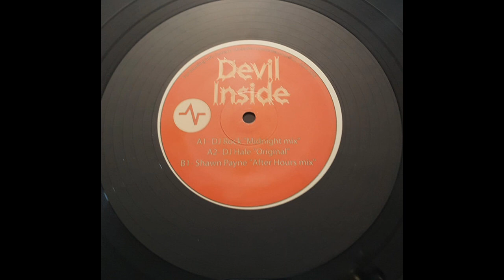dj hale - devil inside (shawn payne after hours mix)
DJ Hale ‎– Devil Inside
Sello:
Global Revolution Records ‎– GRR002
Formato:
Vinyl, 12"
País:

Fecha:
2004
Género:
Electronic
Estilo:
Breakbeat, Breaks